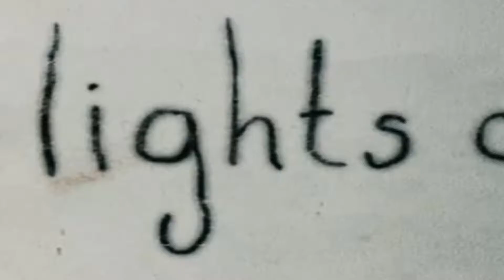Lights Out // Opinión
Les comparto mi opinión sobre el filme de Lights Out, película de terror dirigida por David F. Sandberg.